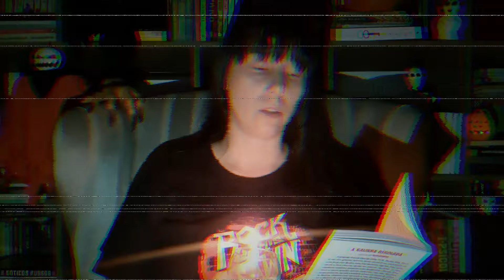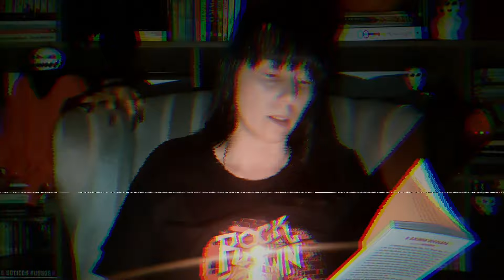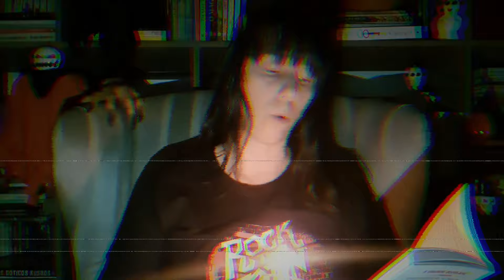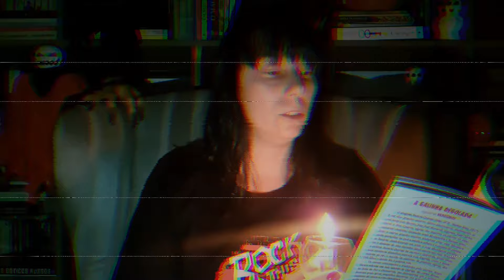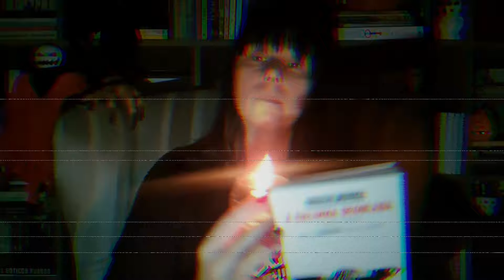🎃 A GALINHA DEGOLADA, HORACIO QUIROGA.